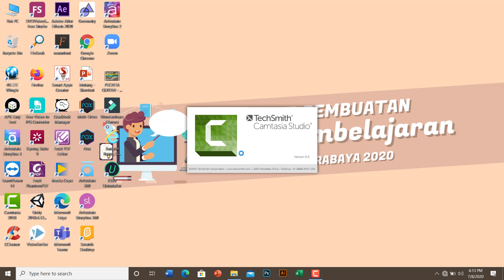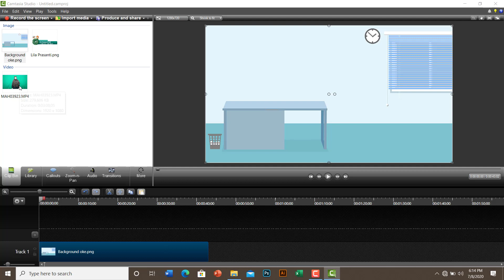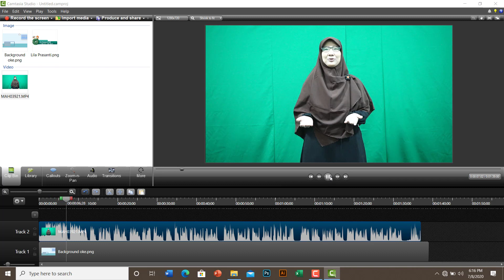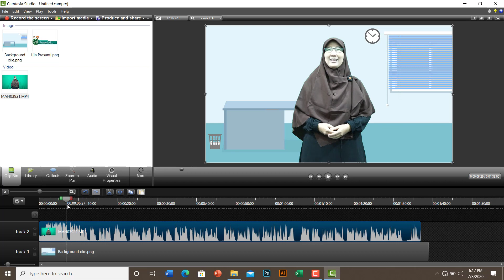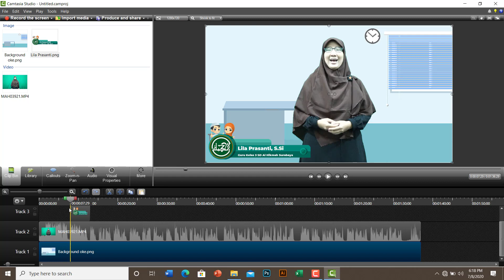TUTORIAL PEMBUATAN VIDEO PEMBELAJARAN (PART #4)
Di video part 4 ini dijelaskan bagaimana caranya menghapus background video dengan menggunakan camtasia. Seperti halnya yang dilakukan di video rumah belajar dan ruang guru serta di platform bimbingan belajar lainnya.